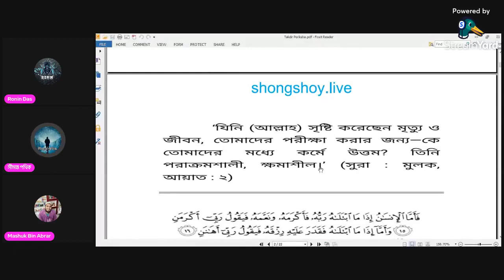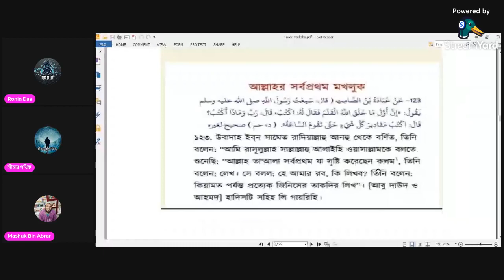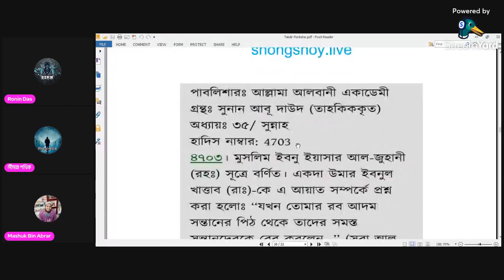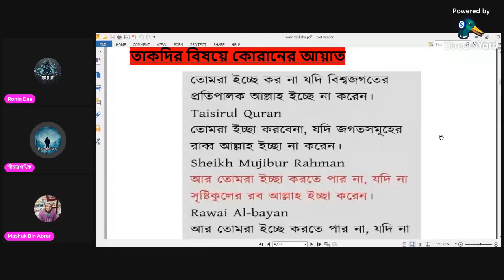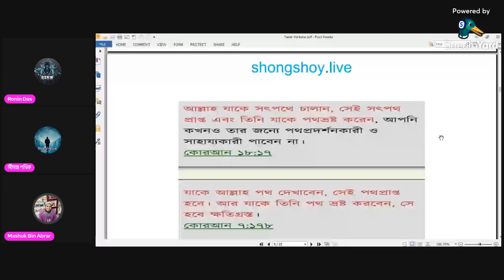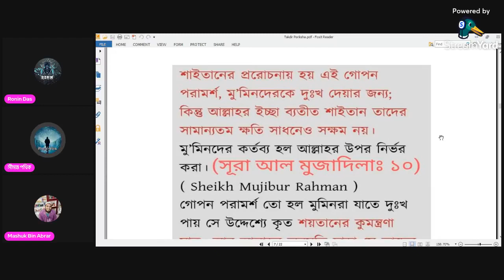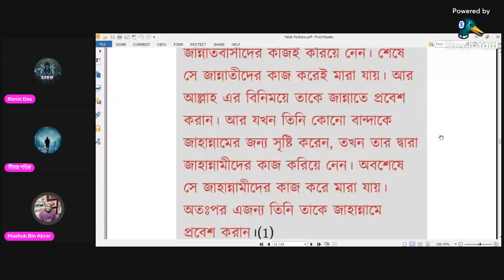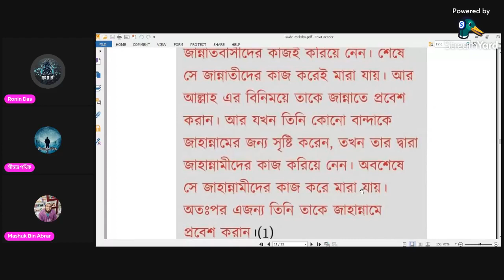ইসলাম অনুসারে আল্লাহর পরীক্ষা ও তাকদীর কি একটা আরেকটার সাথে অসামঞ্জস্যপূর্ণ ?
Live Debate Discussion.
And
All Kind Of Educational Videos.

Live Debate
সীমান্ত পথিক
v/s
মাশুক বিন আবরার
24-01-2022